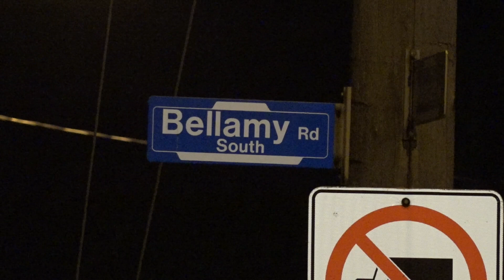AUG/12/2017 - EGLINTON GO STATION - SERIOUS ASSAULT